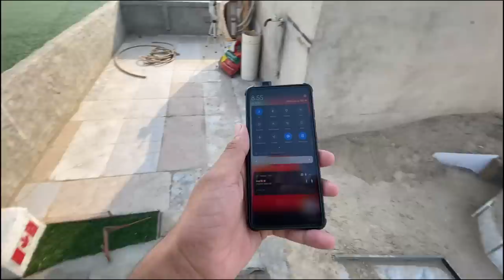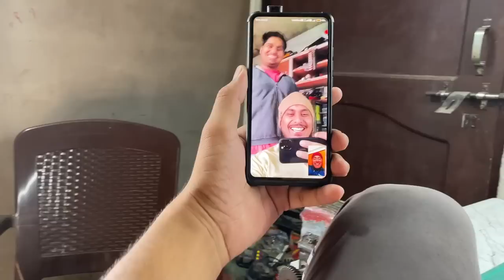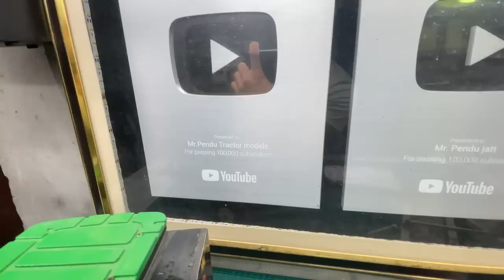Hmt 5911 tractor, bike new exhaust